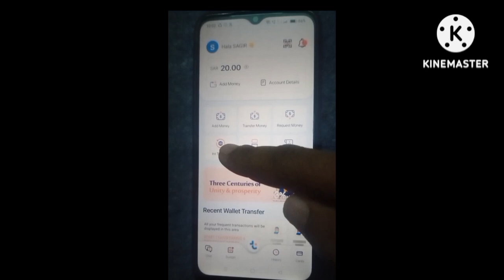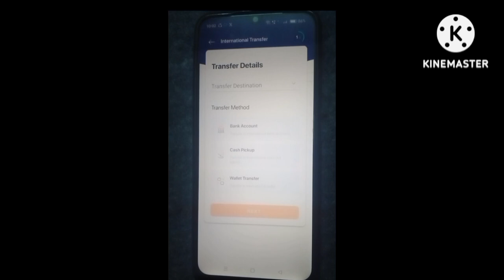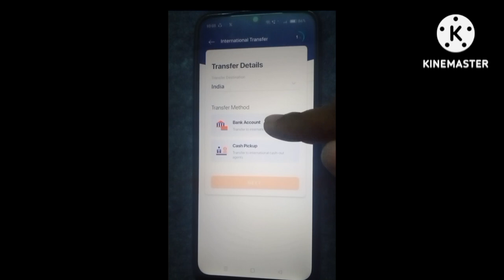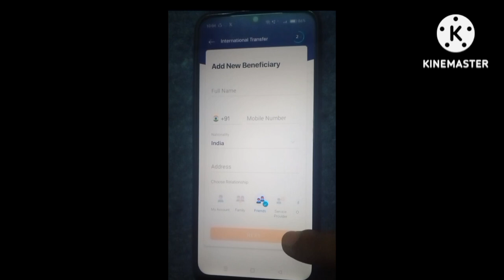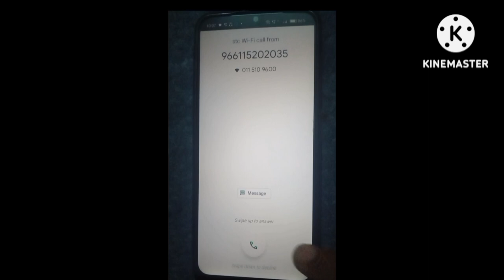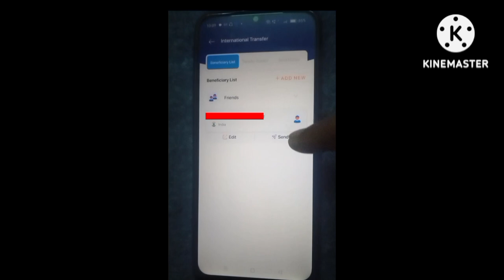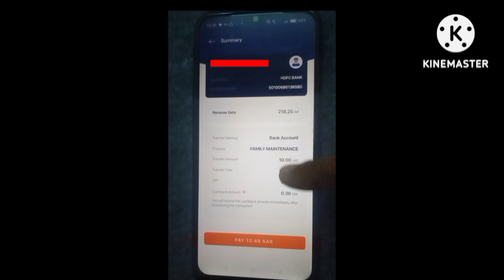Tiqmo Add Beneficiary International Tiqmo Me Beneficiary Kaise Add Kare Tiqmo Add Beneficiary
how to add international beneficiary in quick pay online,
international beneficiary kaise add kare,
how to add beneficiary in jk bank net banking,
mobily pay me beneficiary kaise add kare,
how to add beneficiary in boi net banking,
how to add beneficiary in boi mobile banking,
urpay me international beneficiary kaise add kare,
how to add international beneficiary in urpay,
snb me international beneficiary add kaise kare,
how to add beneficiary mobile pay,
net banking beneficiary add kaise kare,
netbanking me beneficiary kaise add kare,
ncb bank mein international beneficiary kaise add kare
tiqmo beneficairy add kaise kare,
tiqmo me beneficiary kaise add kare,
tiqmo app me beneficiary kaise add kare,
beneficiary add kaise kare,
new beneficiary kaise add kare,
beneficiary kaise add karte hain,
beneficiary account kaise add kare,
mobile pay me beneficiary kaise add kare,
friend pay mein beneficiary kaise add kare,
how to add beneficiary in fawri online,
tiqmo me international beneficiary kaise add kare,
how to add manage beneficiary in sbi,
sna par beneficiary kaise add kare

thank you so much everyone for watching this video